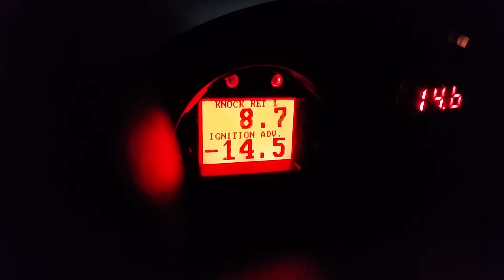Cruise KR vs. Ignition Advance